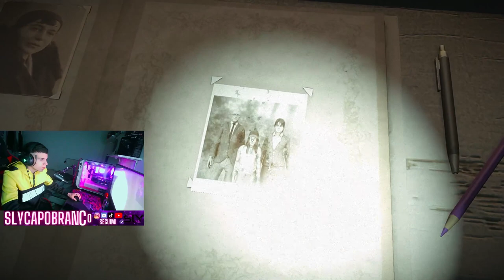HELLSEED - Ep finale - O VO CUICCHITI (WALKTHROUGH ITA )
HELLSEED, un horror bastardo hahaha, godiamocelo insieme